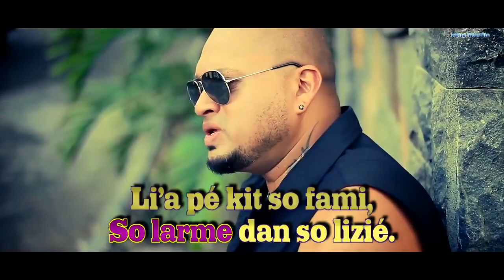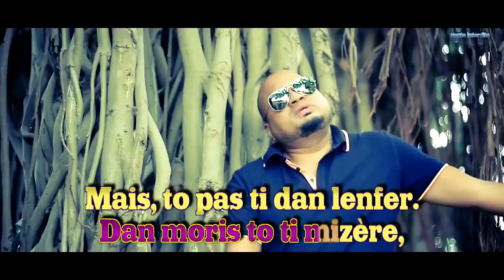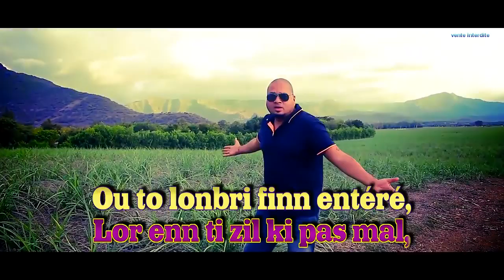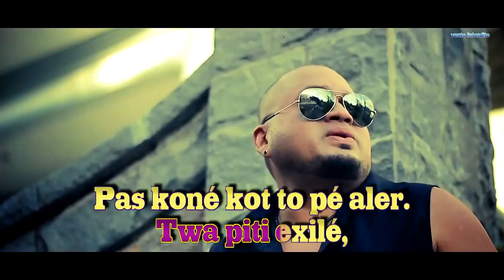Exilé dan l'enfer Alain Ramanisum sous-titré synchronisé.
Exilé dan l'enfer - Alain Ramanisum - Clip officiel
Extrait de son nouvel Album Bébèt Séga
Production KDM Family Editions Mustapha BAHDI
Auteur compositeur Alain Ramanisum